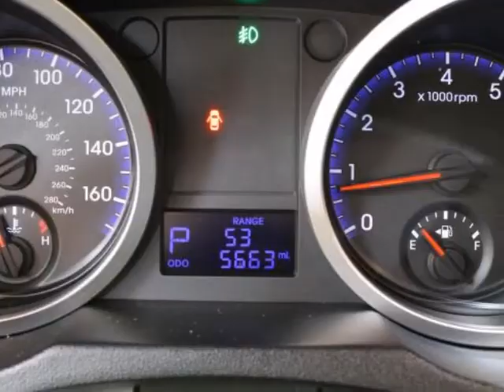2010 HYUNDAI Genesis Coupe 2dr 3.8L Auto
Like New 2010 Hyundai Genesis 3.8 Coupe with only 5,663 miles.No Painted panels.Extra clean inside as well as outside.Little or no signs of wear.Equipped with Premium Leather upholstery,18 inch Alloy wheels,Xenon headlights,Traction control,Keyless entry.Bridgestone Tires measure 9/32's.Aside from one small chipson the hood there are no visable damage.This Hyundai is a perfect 10 out of 10.Don't let this one get away.